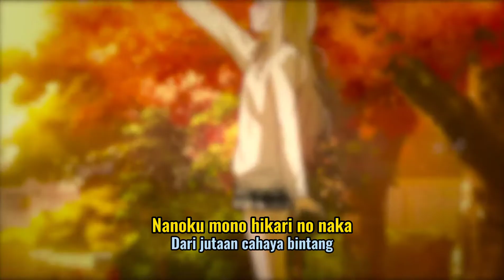[AMV Pendek] Shigatsu Wa Kimi No Uso || 7!! - Orange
Pas banget buat di WhatsApp/Instagram/Twitter
Jangan lupa disubcribe agar saya tambah semangat upload vidionya.
Buat yang request Anime boleh coment dikolom komentar yaa, Okke!